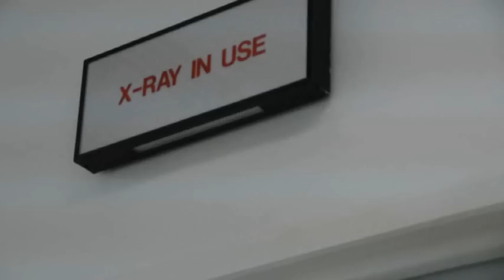February Montage (2011) - DMC SKATE TEAM (Labuan Skateboarding)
Filmed & Edited By : Mark Ak.
Additional Filming : Kelvin
Featuring :
DMC SKATE TEAM - Miding, Adeq, Amar, Saiful, Napee & Amirrul
LBN Rollerz - Roy
Music : Air Castle - Maps Of Someday & Benzino - Feeling Like